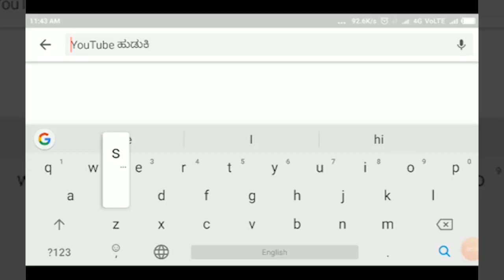ಗೋಕಾಕ- ತರಾತುರಿಯಲ್ಲಿ ಮಾಡಿದ ಲಾಕಡೌನ್ ನಿಂದ ಸಮಸ್ಯೆಯಾಗಿದೆ -ಸಚಿವ ಸತೀಶ್ ಜಾರಕಿಹೊಳಿ||SATYAM TV IKANNADA